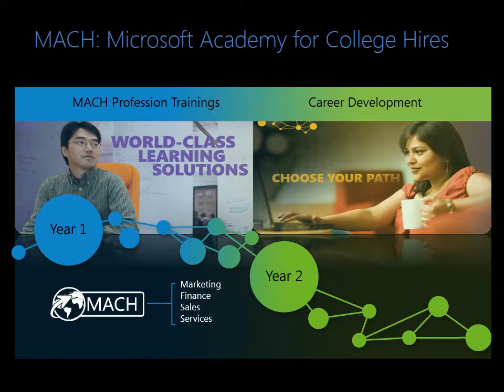Mach Program Overview